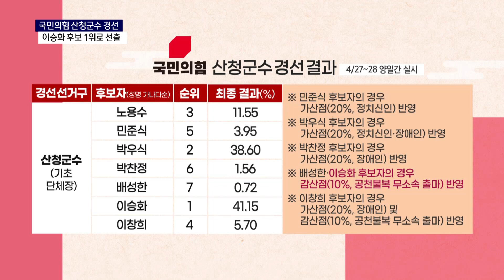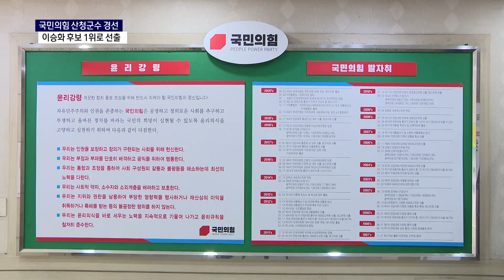국민의힘 산청군수 경선, 이승화 후보 1위로 선출